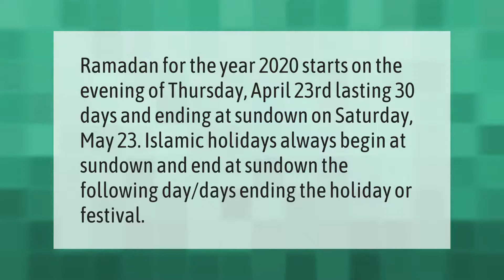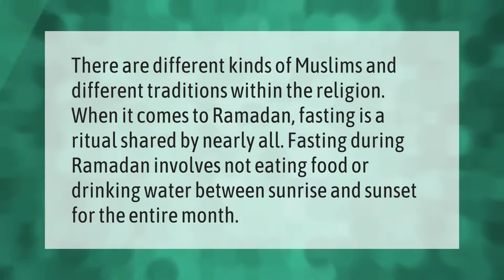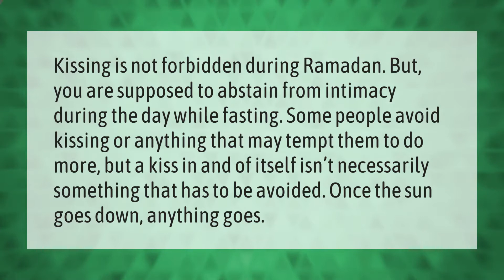How many days are left for Ramadan 2020?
00:00 - How many days are left for Ramadan 2020?
00:36 - Is Ramadan fasting good for you?
01:04 - Can you drink water during Ramadan?
01:32 - Can you kiss in public during Ramadan?

Laura S. Harris (2021, May 13.) How many days are left for Ramadan 2020?
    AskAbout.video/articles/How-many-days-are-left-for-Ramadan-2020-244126